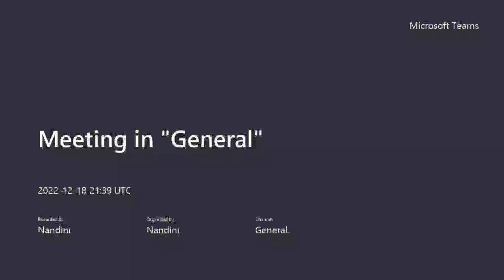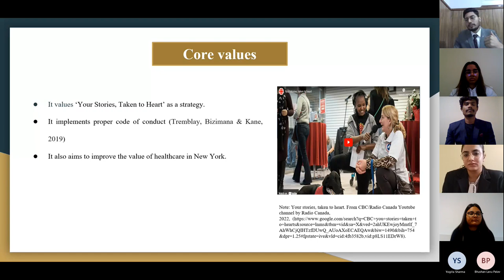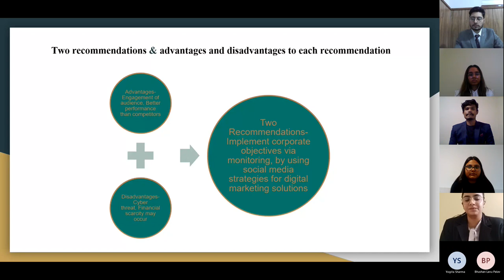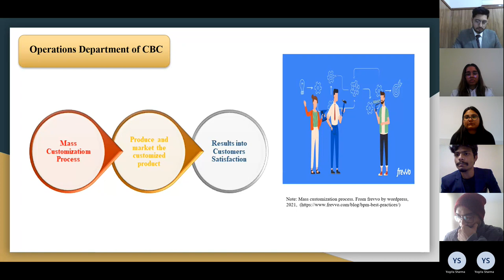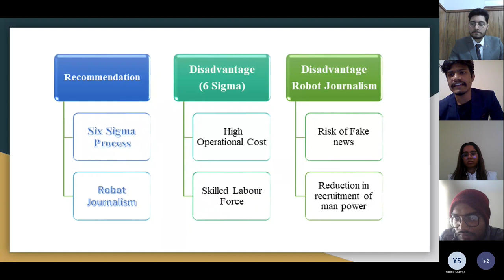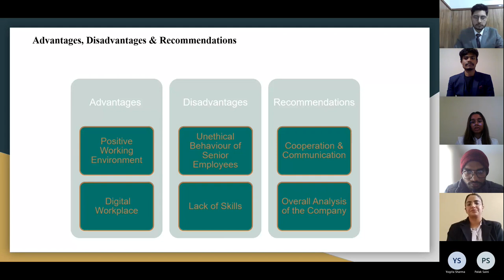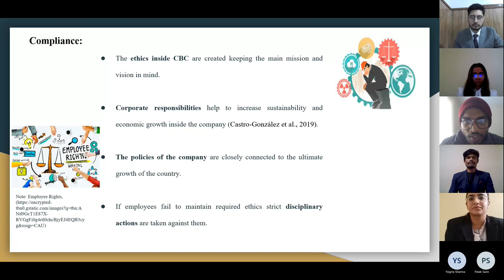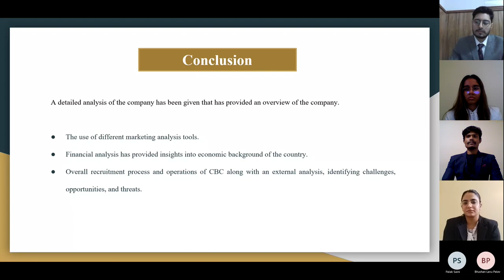MBA Foundation in UCW | Group presentation on Business company Analysis on CBC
Hello everyone,

I hope you all are hale and hearty

In this video, you are going to watch the class group presentation on the Business (company) analysis on Canadian Broadcasting Corporations.

This video is helpful for the students who want to know How the class presentation looks like and how to participate in it.

I hope it will help you in understanding the way of presenting our ideas in MBAF team presentation.

warm regards,

Harish